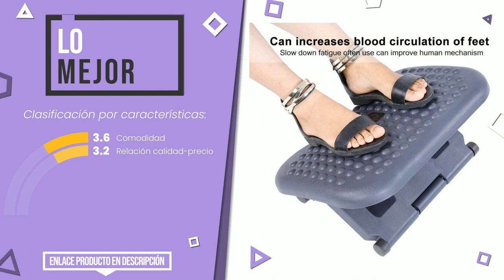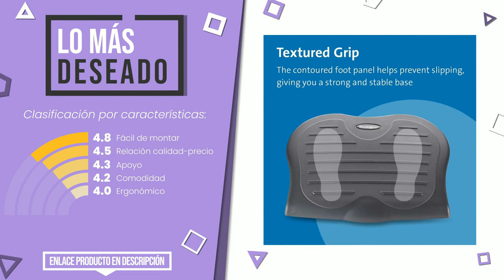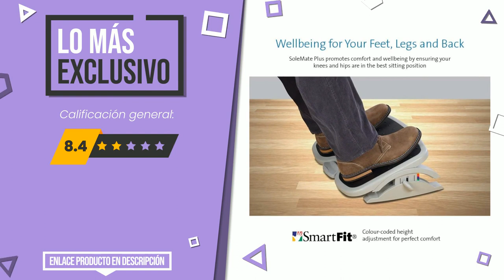Reposapiés - Top 8 - (CuálElijo)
📣 Enlaces de 'Reposapiés' en este vídeo:

✅ LAS MEJORES REBAJAS: 5 Star KF6223 - Reposapiés, color negro

✅ LO MEJOR: Zerone Reposapiés Ajustable de Plástico Negro, Reposapiés Po...

✅ LO MÁS DESEADO: Kensington 56152 Reposapiés Ergonómico Ajustable SoleSaver, ...

✅ EL MÁS VENDIDO: Fellowes Reposapiés ergonómico ajustable para oficina, color...

✅ LO MÁS EXCLUSIVO: Kensington 56146 Reposapiés Ergonómico Ajustable SoleMate Pl...

Índice:
00:00 - Introducción
00:05 - 5 Star KF6223 - Reposapiés, color negro
00:31 - Zerone Reposapiés Ajustable de Plástico Negro, Reposapiés Po...
00:53 - Archivo 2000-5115GF - Reposapiés ergonómico, Grafito
01:19 - Kensington 56152 Reposapiés Ergonómico Ajustable SoleSaver, ...
01:44 - Fellowes Reposapiés ergonómico ajustable para oficina, color...
02:10 - Amazon Basics - Reposapiés
02:39 - Kensington 56146 Reposapiés Ergonómico Ajustable SoleMate Pl...
03:05 - Connect KF04525 - Reposapiés, color negro